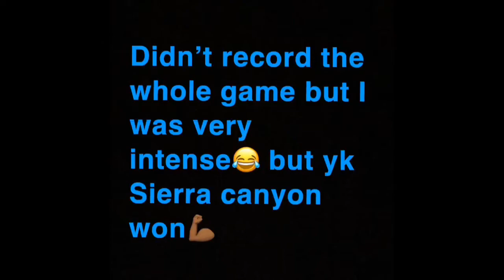Basketball tournament 🏀( D-Wade pulls up😱)